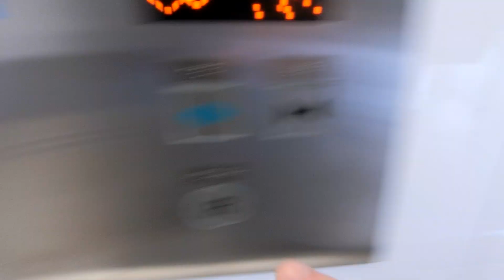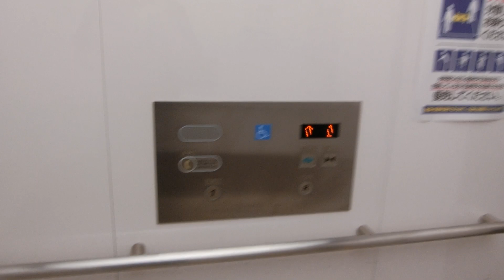ゆめマート阿賀のエレベーター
乗場インジケーターは1階がドア上でアナログ表示ですが、R階は乗場ボタンと一体型でデジタル表示です。かご内のインジケーターは液晶でドアセンサーも搭載されています。

メーカー：日立
機種：第5世代オーダーアーバン
駆動方式：ロープ式
設置台数：1基
アナウンス：あり
到着チャイム：あり
車椅子操作盤：あり
停止階：1,R
停止可能階：1,R
用途：乗用
定員：24名
積載：1600kg
ドア：2枚両開きドア
設置年度：2013年11月